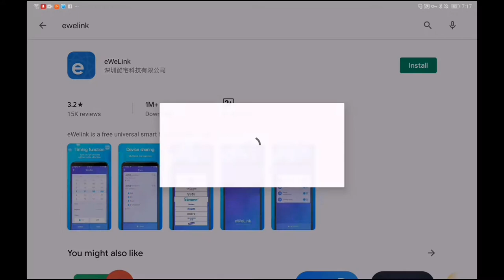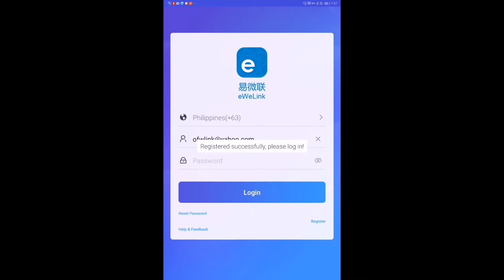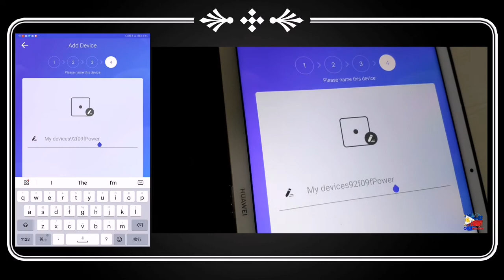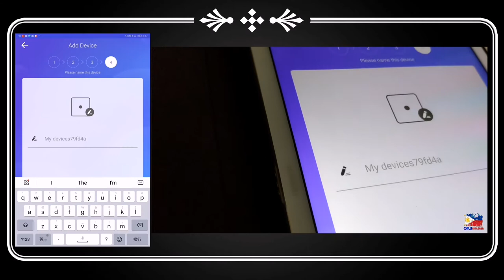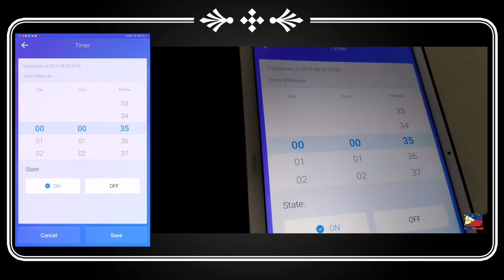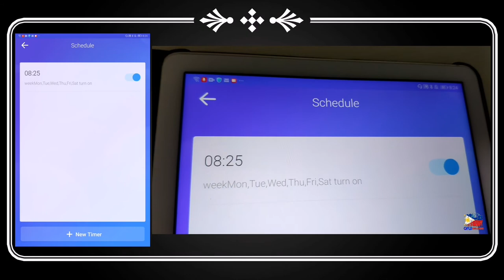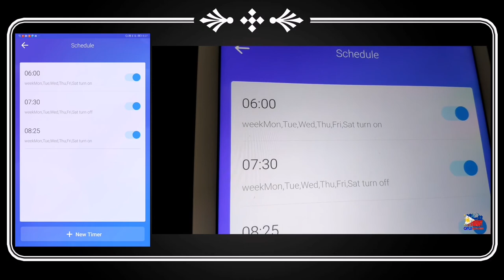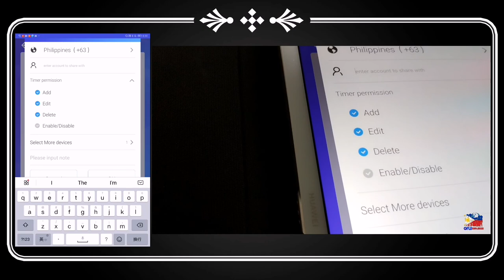How to Control Your Appliances Using Your Mobile Phone or Tablet? - WiFi Power Socket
Convert your appliances into a WiFi control gadget using a WiFi power socket.

This is the very first tutorial video I made..  medyo kabado pa😏